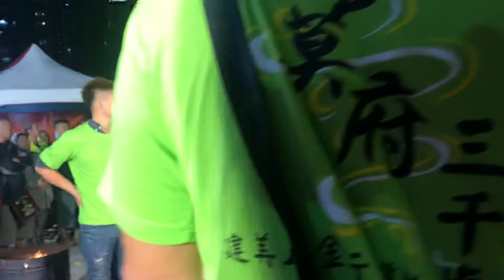2019年4月14日淡水北投鎮天宮遷宮安座10週年遶境（三芝順天宮大顆鼓）